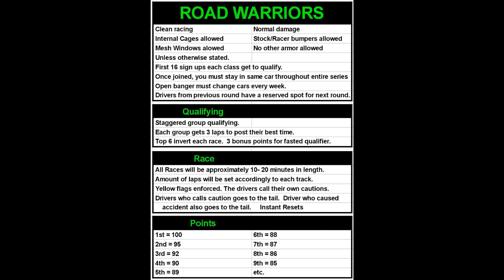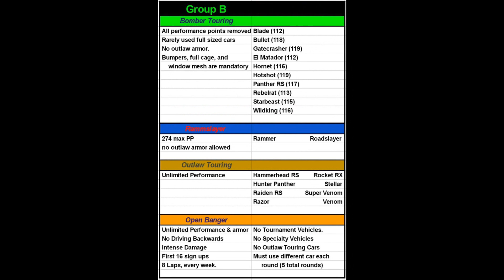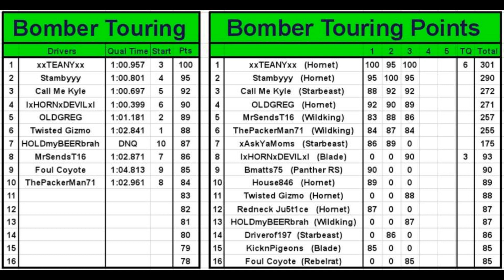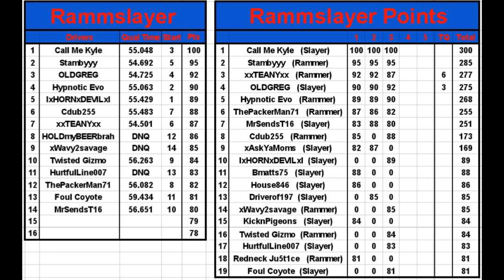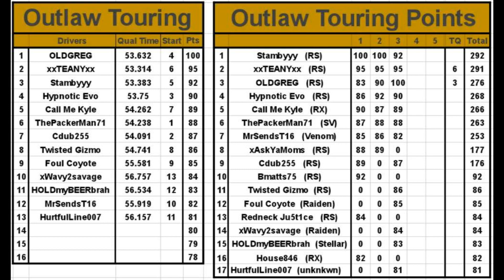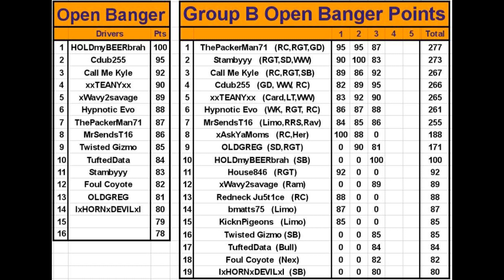2022 SP Wreckfest Series | Road Warriors S3 Group B Week 3 (SP High Gear)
The SP Wreckfest Series' Road Warriors Tour begins anew once again, with its third season. With the same divisions as last year, who will reign supreme as the king of the road in 2022?

Let's be honest, it's either gonna be Teany or Greg lol. Or Stambyyy.